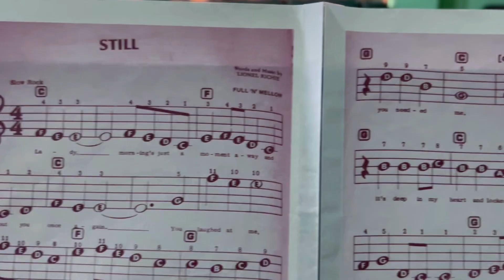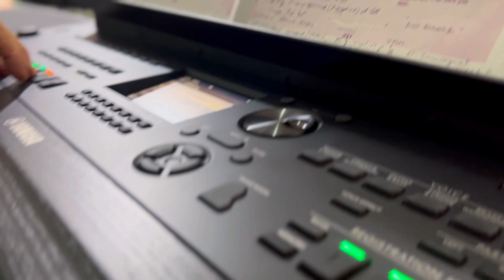Still By Commodores - A Cover By Bing Flowers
To love someone is nothing, to be loved by someone is something,
          to love someone who loves you is everything.
                              ~ Bill Russell

PS. To improve audio quality, you can wear your headphones or earphones.

Here are the lyrics if you want to sing along:

"Still"

Lady, morning's just a moment away
And I'm without you once again
You laughed at me
You said you never needed me
I wonder if you need me now

[Chorus:]
So many dreams that flew away
So many words we didn't say
Two people lost in a storm
Where did we go?
Where'd we go?

We lost what we both had found
You know we let each other down
But then most of all
I do love you
Still!

[Chorus]

We played the games that people play
We made our mistakes along the way
Somehow I know deep in my heart
You needed me
'cause I needed you so desperatly!
We were too blind to see
Still!

Played using my Yamaha DGX670
with GoPro Hero11Camera